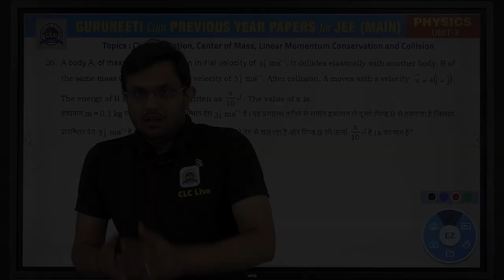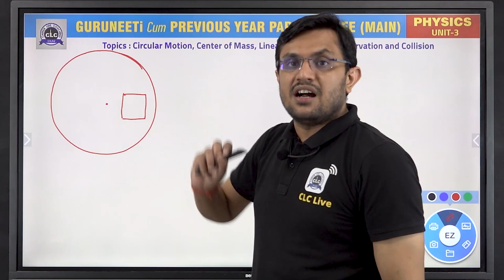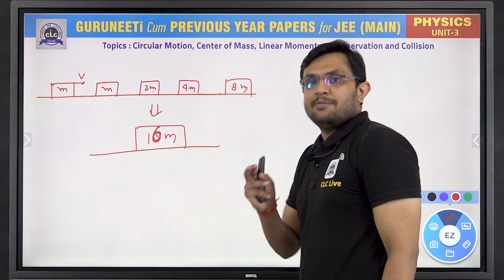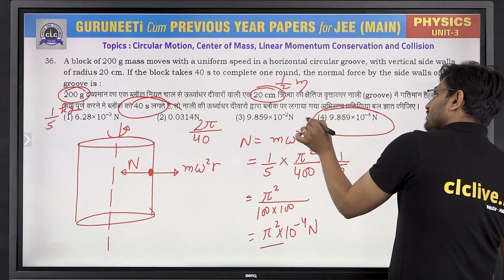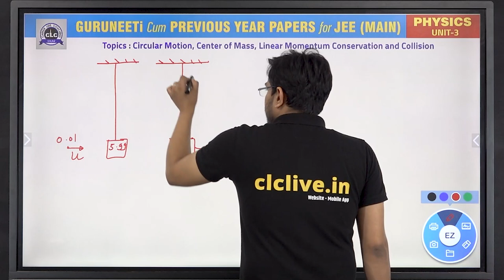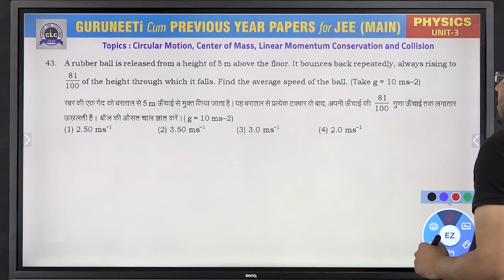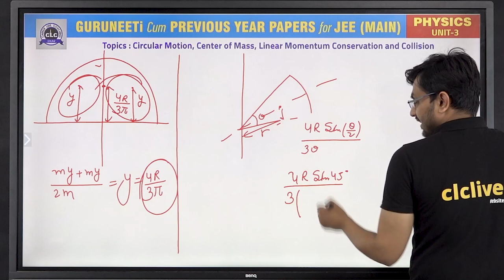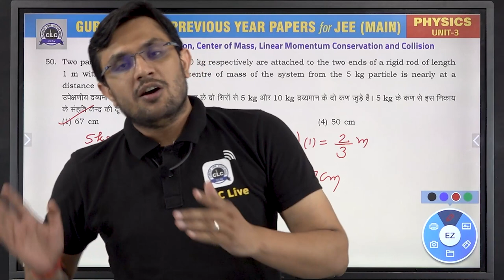Unit - 3 (Part - II) Physics || GuruNEETi cum Previous Year Papers || JEE Main || CLC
Unit - 3  (Part - II) ||CIRCULAR MOTION, CENTER OF MASS, LINEAR MOMENTUM CONSERVATION AND COLLISION (Physics)
Solution by : Pramod Dhaka Sir